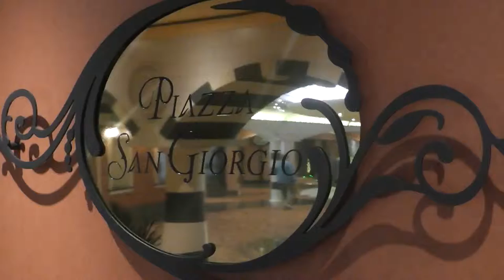Croisiere MSC Fantasia le Bar et le Casino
Le Bar et le Casino du MSC Fantasia